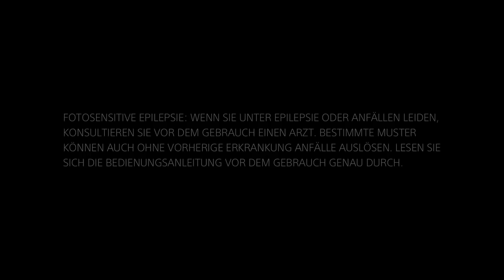(NEW) "UNLIMITED CRYPTOKEY GLITCH! *FREE/EASY* CRYPTOKEY GLITCH! BO3 CRYPTOKEY GLITCH!" AFTER PATCH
▬▬▬▬▬▬▬▬▬▬▬ஜ۩۞۩ஜ▬▬▬▬▬▬▬▬▬▬▬▬▬
🎲 Hast du Lust mit mir zu spielen :D
  ◾Adde mich auf PSN ^^
  ◾ FREAKKINGARMY
▬▬▬▬▬▬▬▬▬▬▬ஜ۩۞۩ஜ▬▬▬▬▬▬▬▬▬▬▬▬▬
 ◾ FK_David
▬▬▬▬▬▬▬▬▬▬▬ஜ۩۞۩ஜ▬▬▬▬▬▬▬▬▬▬▬▬▬

✔ Wollt ihr ein BO3 Unlock all kaufen ?
  💸 Preis : 10€
    📣 Schreibt mich auf Skype an !
      📌 Skype : Flashgamingtv aka Freakking
▬▬▬▬▬▬▬▬▬▬▬ஜ۩۞۩ஜ▬▬▬▬▬▬▬▬▬▬▬▬▬
✖ Meine Bro's ❤

▬▬▬▬▬▬▬▬▬▬▬ஜ۩۞۩ஜ▬▬▬▬▬▬▬▬▬▬▬▬▬
Du willst mich Unterstützen ?
1. Like das Video ✔
3. Teile das Video ✔
▬▬▬▬▬▬▬▬▬▬▬ஜ۩۞۩ஜ▬▬▬▬▬▬▬▬▬▬▬▬▬
Modder :

▬▬▬▬▬▬▬▬▬▬▬ஜ۩۞۩ஜ▬▬▬▬▬▬▬▬▬▬▬▬▬
Alles was ihr auf meinem Kanal seht ist von mir gemacht worden dazu zählen auch die Thumbnails :D
▬▬▬▬▬▬▬▬▬▬▬ஜ۩۞۩ஜ▬▬▬▬▬▬▬▬▬▬▬▬▬

▬▬▬▬▬▬▬▬▬▬▬ஜ۩۞۩ஜ▬▬▬▬▬▬▬▬▬▬▬▬▬
BESTE HINTERGRUND MUSIK

Please don't use the glitches I post online, because it will ruin the game for other people.
Only use these glitches in private matches to troll and to show with your friends.